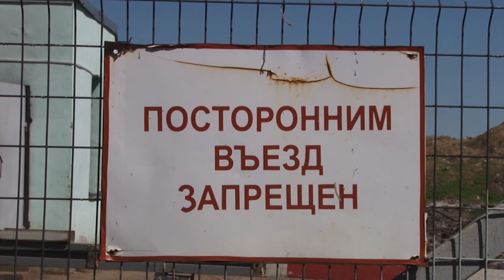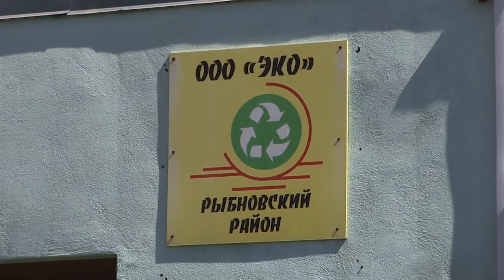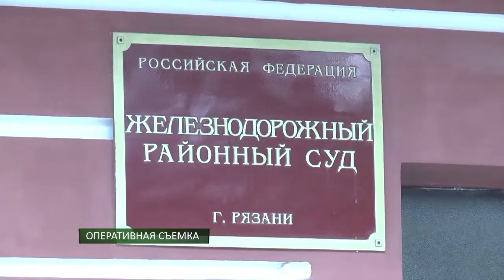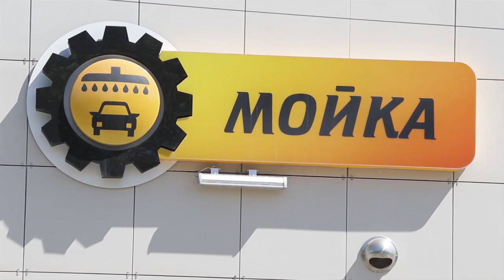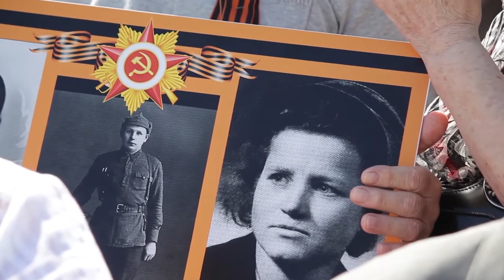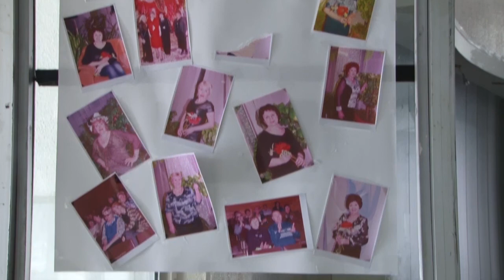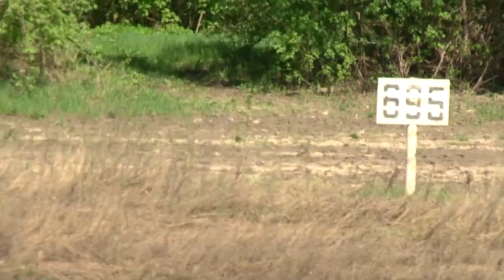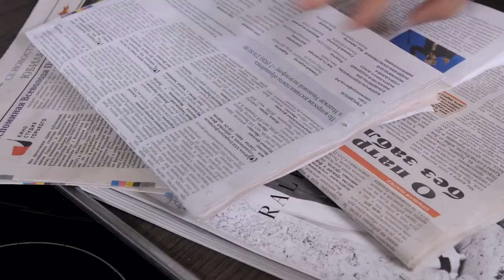Неделя города - новости Рязани 11.05.18